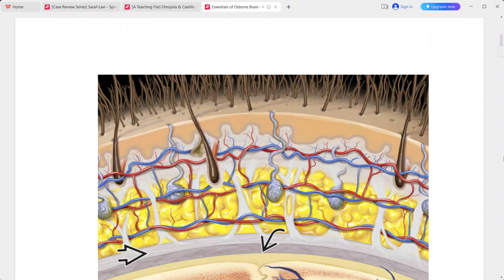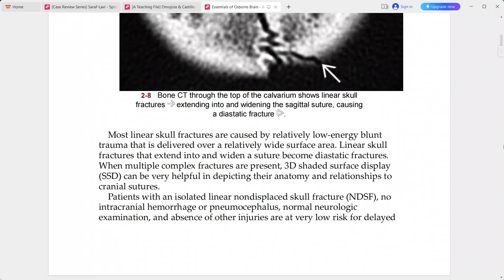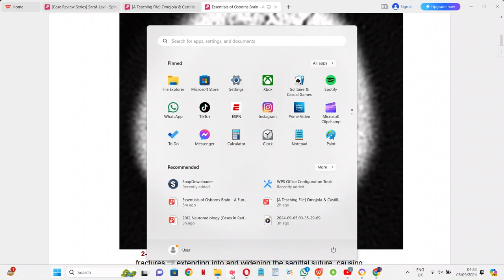BRAIN IMAGING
radiology fellowships
radiology guidelines
gallbladder polyp radiology
gist radiology
gout radiology
gynecomastia radiology
radiology hours
radiology imaging
radiology jobs
radiology masterclass
nyu radiology
nsip radiology
radiology oncology
radiology online
osteochondroma radiology
osteoid osteoma radiology
princeton radiology
pres radiology
pi rads radiology assistant
pyelonephritis radiology
radiology quiz
radiology question banks
radiology residency
radiology regional portal
radiology report
radiology requirements
regional radiology
radiology salary
radiology school online
sarcoidosis radiology
radiology ultrasound
radiology unlimited
radiology ucla
ucla radiology
varicocele radiology
radiology xgp
yale radiology
radiology zones
radiology 0800
radiology 101 pdf
4th branchial cleft cyst radiology
ultrasound
transvaginal ultrasound
3d ultrasound
pelvic ultrasound
ultrasound tech
doppler ultrasound
8 week ultrasound
ultrasound abdomen
abdominal ultrasound
ultrasound baby
ultrasound breast
ultrasound biopsy
breast ultrasound
baby ultrasound
boy vs girl ultrasound
bladder ultrasound
boy ultrasound
ultrasound cost
ultrasound clinic
ultrasound certification
carotid ultrasound
can ultrasound detect cancer
cardiac ultrasound
ultrasound definition
ultrasound doppler
ultrasound doctor
ultrasound diagnostic
duplex ultrasound
ultrasound endometriosis
ultrasound early pregnancy
ultrasound exam
ultrasound echogenicity
endoscopic ultrasound
ectopic pregnancy ultrasound
endometriosis ultrasound
endometrioma ultrasound
early pregnancy ultrasound
epididymitis ultrasound
fibroadenoma ultrasoun
ultrasound video
zafar ultrasound